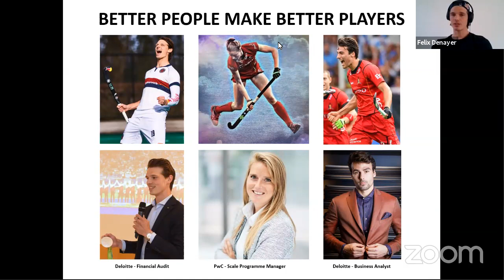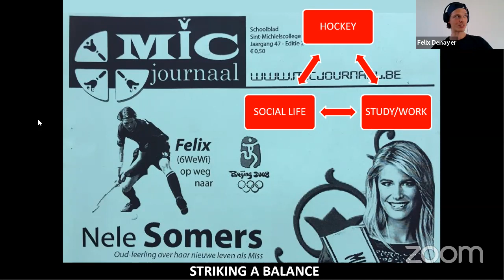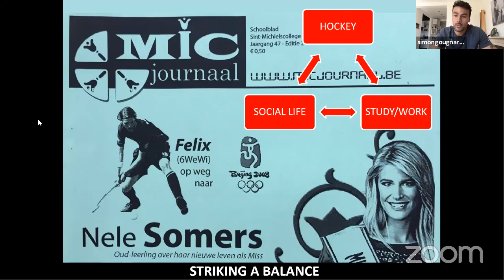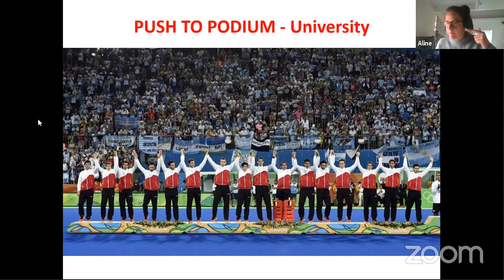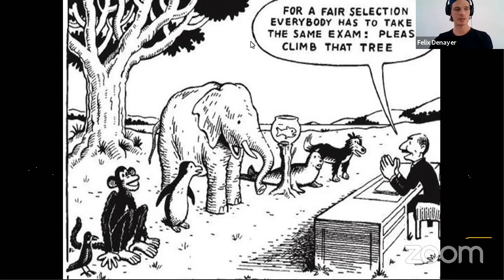The Osaka Digital Hub - Balance, Studies & Sports